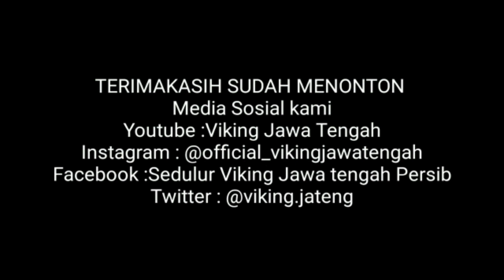PIALA PRESIDEN MENJADI PELAJARAN UNTUK PERSIB BANDUNG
APA YANG PERLU DI PERBAIKI DI PERSIB ‼️PIALA PRESIDEN MENJADI PELAJARAN UNTUK PERSIB BANDUNG

Trimakasih untuk

▪️Grub Facebook Sedulur Viking Jawa Tengah "Persib"
▪️Fanspage Viking Jawa Tengah
▪️Fanpage Vidio Viking Jawa Tengah Tv
▪️ YouTube Viking Jawa Tengah

🔹Semua Pendukung Persib bandung ▪️Bobotoh
▪️Viking
▪️bomber
▪️ultras
▪️casual
▪️Ladies vikers
▪️Maung geulis.!!

🔹Tim Persib Bandung Management Dan Media

▪️PERSIB TV
▪️INDOSIAR SPORT
▪️VPC MEDIA
▪️BOBOTOH TV
▪️VIKING TV
▪️VIKING JAWA TENGAH TV
▪️Dll

Berikut ini skuad Persib Bandung  2022 /2023

👉Kiper

I Made Wirawan
Fitrul Dwi Rustapa
Satrio Azhar (Promosi)
Reky Rahayu

👉Bek

Bayu Fiqri
Victor Igbonefo
Henhen Herdiana
David Rumakiek
Eriyanto
Nick Kuipers
Achmad Jufriyanto
Zalnando
Kakang Rudianto
Daisuke Sato

👉Gelandang

Marc Klok
Rachmat Irianto
Ricky Kambuaya
Erwin Ramdani
Febri Hariyadi
Frets Butuan
Dedi Kusnandar
Beckham Putra
Abdul Aziz
Ferdiansyah (Promosi)
Arsan Makarim (Promosi)
Roby Darwis (Promosi)

👉 Penyerang

Ciro Alves
Ezra Walian
David Da Silva
Ridwan Anshori (Promosi)

Pelatih: Robert Rene Alberts

Trimakasih 💙

Persib update
Pelatih persib
Bobotoh
Hasil pertandingan
Highligh Persib
Siaran langsung
Indosiar
piala presiden 2022
maung bandung
persib official
berita persib
berita persib terkini
pt lib
ciro alves
jadwal piala presiden 2022
persija
persebaya
liga 1
info persib hari ini
liga indonesia
klasemen piala presiden 2022
live
klasemen terbaru piala presiden 2022
hasil piala presiden persib vs bali united
live persib hari ini
liga 1 indonesia 2022
jadwal piala presiden 2022 hari ini
pemain asing asia persib
channel persib
update berita persib
hasil piala presiden 2022 hari ini
tribun
tribunnews
berita bola terkini
pemain asing asia persib 2022
persib bandung hari ini
semua tentang persib
gbla
pelatih persib
kabar persib terbaru
persibrangers
persib rangers
update
highligh
hasil pertandingan
vidio
siaran langsung
live streaming